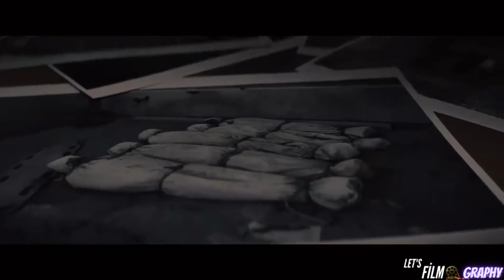Zihin Gezgini; REMINISCENCE Official Trailer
Zihnin özel dedektifi Nick Bannister (Hugh Jackman), müşterilerinin kayıp anılara erişmesine yardımcı olarak geçmişin karanlık ve çekici dünyasında gezinir.  Batık Miami kıyılarında yaşayan yeni bir müşteri olan Mae'yi (Rebecca Ferguson) kabul ettiğinde hayatı sonsuza dek değişir ve basit bir kayıp eşya meselesi tehlikeli bir saplantı haline gelir.  Bannister, Mae'nin ortadan kaybolmasıyla ilgili gerçeği bulmak için savaşırken, şiddetli bir komployu ortaya çıkarır ve sonunda şu soruyu yanıtlaması gerekir: Sevdiklerinize tutunmak için ne kadar ileri gidebilirsiniz?